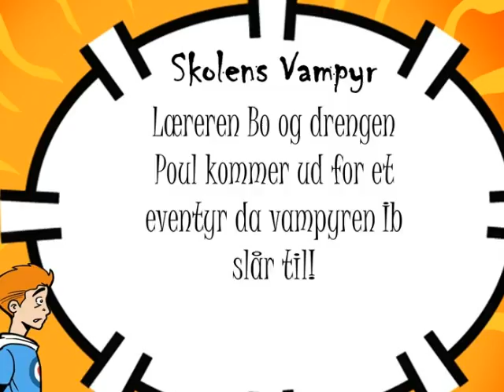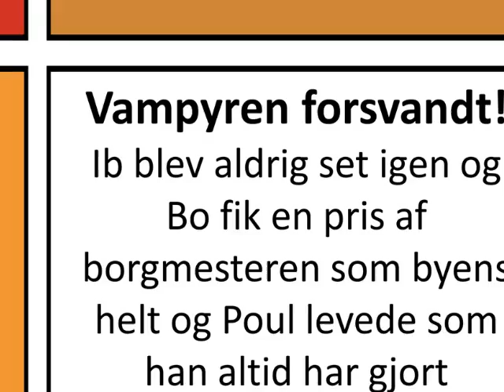Nordvest 7.A Skolens vampyr